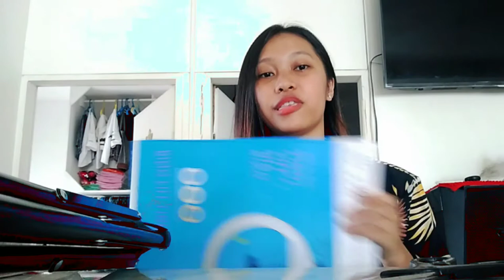Unboxing Time!!! | Vlog #5